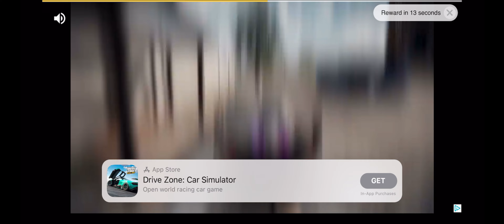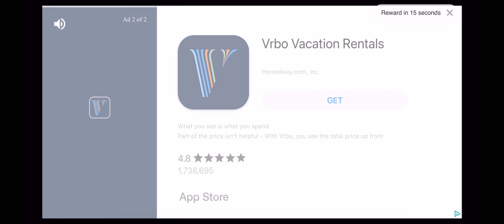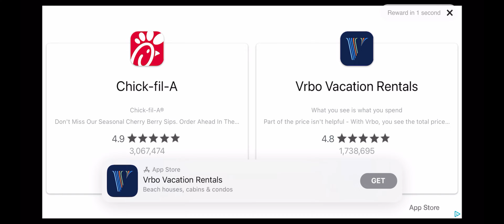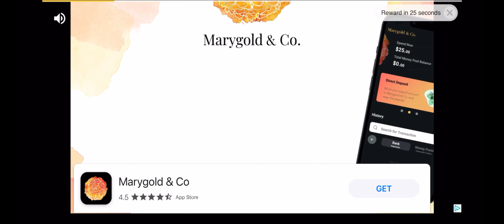CarX Street | street races and Huracan 4k gameplay.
I play on pc and console unfortunately Play a lot of other games any FPS such as warframe, Need for speed, Call of duty, forza, Apex legends and Car x racing The Crew 2.

Played old Cod but retired due to recent cod releases.
Destiny and a lot more others our game chart is always expanding and we always looking for new games to enjoy.

I Post Daily weekly good epic content with 1080p 60 fps HD high quality gaming videos and more let me know if you guys are enjoying the contents.

Any questions links I will give to you guys just leave it all questions In comments I read them daily and reply fast.

I have noticed alot of you guys are asking questions and commenting overall positive and i love y'all for even noticing my content yall the real ones.

As always love yall be safe until next video.